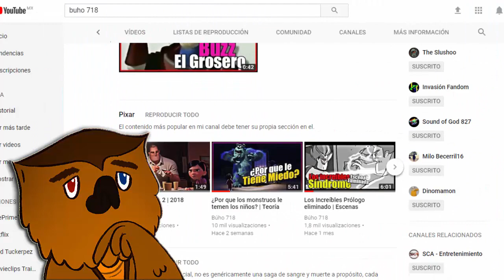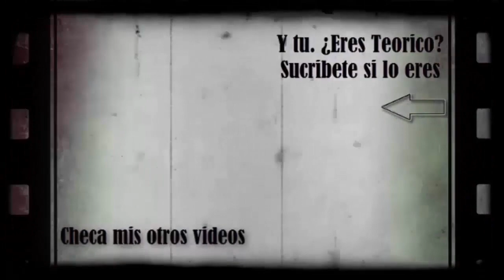¿Bob Parr perderá sus poderes? Teoría | Explicación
El esperado trailer de Los increibles 2 salé a redes con una gran y sorpresivo anuncio, El trailer parece que no muestra mucho, pero en mi punto de vista, no del todo puede conocerce respecto a lo que se ve en el trailer, si no también a lo que ya hemos recopilado e investigado, así que disfruta de lo que nos espera para la nueva película de Pixar; Los increibles 2.